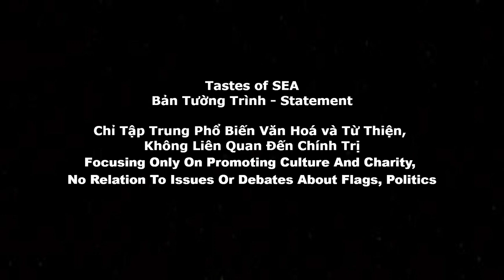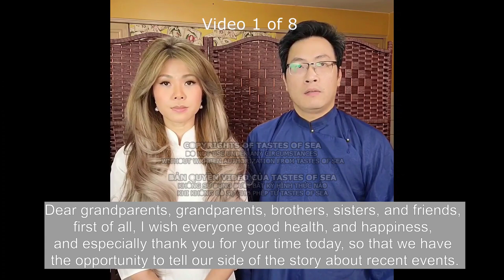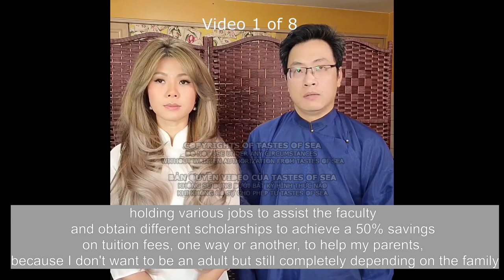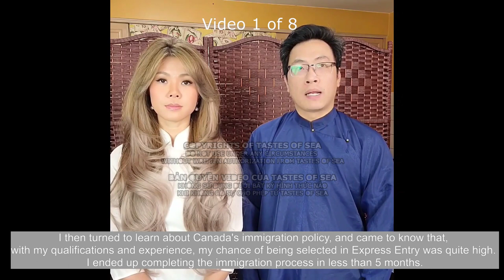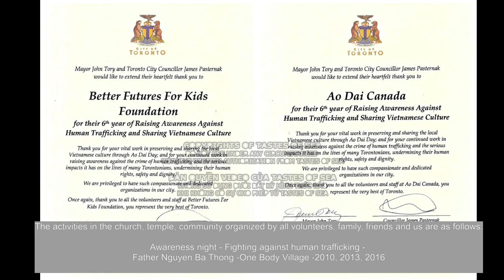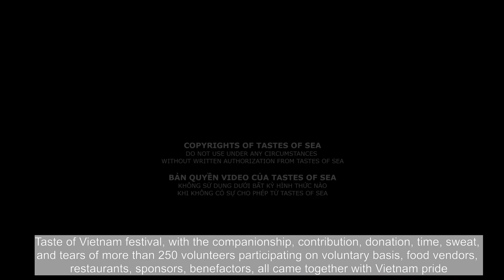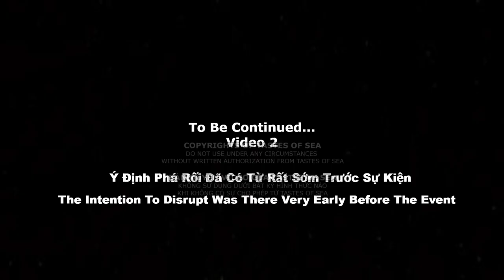Tastes of SEA - Video 1 of 8 - Điểm 1 - Chỉ tập trung phổ biến văn hoá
💡Nhóm gây rối vu khống BTC Tastesofsoutheastasia (TastesOfSEA) chúng tôi cắm Lá Cờ Vàng.
Em không mong gì hơn, qua 8 videos chia sẻ về Tastesofsoutheastasia những bạn thiện nguyện viên, ban tổ chức, ca sĩ, quý ân nhân, các chủ gian hàng, các cá nhân tham gia, tất cả những người vô tội đã bị mạ lị, đe doạ và tấn công bởi nhóm gây rối,￼ những người tát nước theo mưa, mượn gió bẻ măng ￼qua sự kiện hội chợ Tastes of SEA sẽ được minh oan và trả lại sự công bằng.

Nhân dịp này, em xin thay mặt cho hội Better Futures For Kids Foundation (giúp bé đến trường), Ao Dai Canada và riêng em xin chân thành cảm ta và tri ân tất cả thiện nguyện viên, quý ân nhân thầm lặng, bạn bè, gia đình, quý khách và tất cả mọi người đã đồng hành cùng chúng con từ 2010 đến giờ. Không có sự giúp đỡ nào là nhỏ bé cả.

Hội Better Futures For Kids Foundation và Ao Dai Canada luôn biết ơn những bàn tay nối dài của tất cả quý ông bà và anh chị em với lời cầu nguyện cho Hội có được như ngày hôm nay. Sự phát triển tốt đẹp này không bởi một cá nhân hay riêng tổ chức nào nhưng mà là sự đồng hành, công sức của tất cả mọi người trong tình yêu thương và hiệp nhất mong muốn dân tộc mình được lớn mạnh, ngang hàng với các quốc gia khác, truyền cảm hứng và khuyến khích những thế hệ tiếp theo và cũng như giúp cho những trẻ em nghèo ở quê nhà có một tương lai tốt đẹp hơn.

Xin cảm ơn sự quan tâm của quý cụ ông bà anh chị em. Nguyện xin ơn trên ban muôn ơn lành đến cho mọi người.

Through these statement videos and reports (Total 8 videos), I am presenting the truth for you, volunteers, vendors, friends, families, supporters and even strangers to consider, and form your own opinion. I hope that in the future, if there is any allegation about why we do what we do or where we got our money from to host our Better Futures For Kids Foundation and Ao Dai Canada charity fundraising events, you would have a better understanding of who’s right and who’s wrong.

These statement videos and reports will answer all the questions and concerns about us. I WILL NOT SPEAK ABOUT THIS ANYMORE!

To all of the innocent people: friends, family organizer team, volunteers, supporters, guests, vendors, sponsors, photographers, performers, singers, models, the International Center management team, and security...each and every person who were harassed by the trouble-makers, I am sorry you all had to go through this, while all you did was help to create a wonderful new year celebration event for everyone to enjoy, after 3 years of Covid.

From the bottom of my heart, I bow in great appreciation to the organizer team, volunteers, supporters, guests, vendors, sponsors, photographers, performers, models, the International Center
management team, and security...each and every person who stood by us through this whole thing.

Thank you for your love and support as we continue to come together in building a strong community while helping to make a difference in stopping human trafficking.

May God blessed you all and keep you safe from harm.

Much love,
Kelly ❤

P.S I would like to thank the livestream videos from ThanhTam, TranMinhNhat and JoannaTramNguyen for helping us gather facts and evidences to support our side of the story in these statement videos regarding the Tastesofsoutheastasia Lunar New Year Festival 2023.